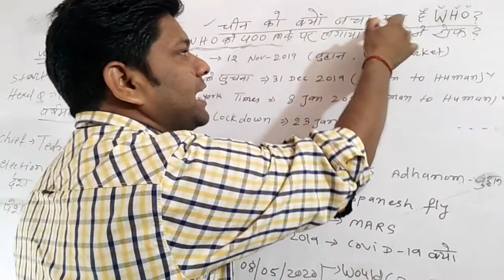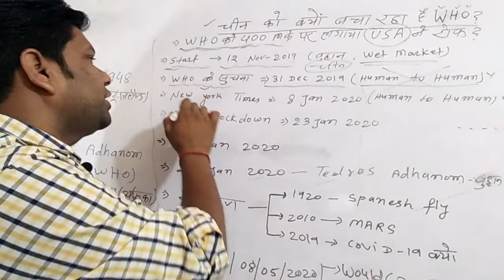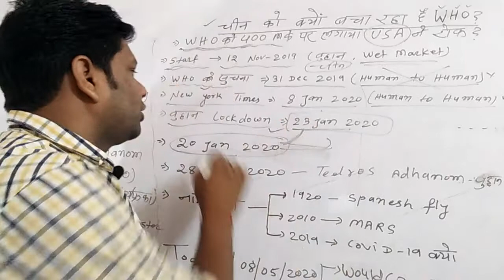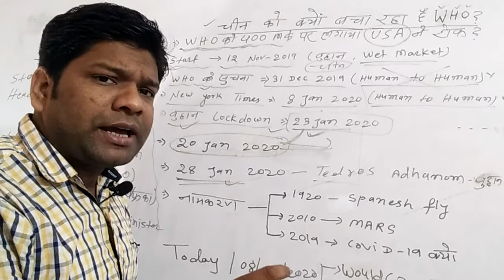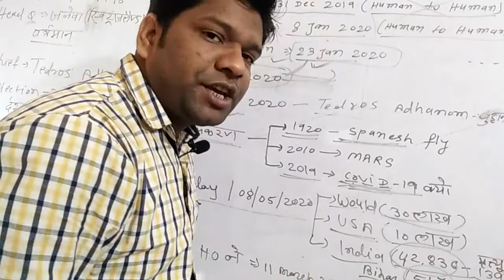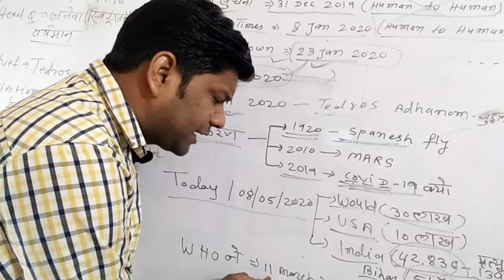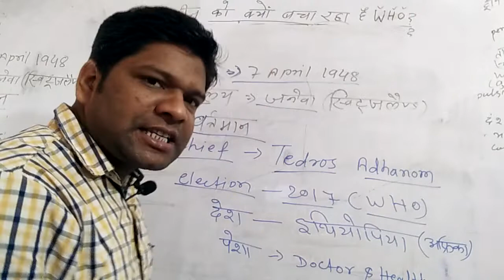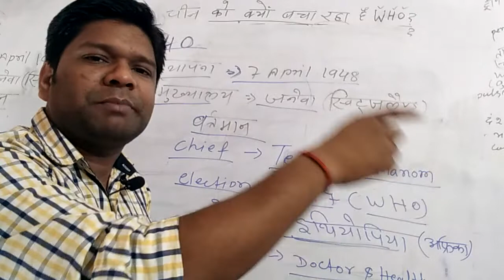चीन को क्यों बचा रहा WHO? By - नवीन सर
कोरोना (CORONA) महामारी की जानकारी

welcome to Navin sir Gk&Gs youtube channel for UPSC, BPSC, SSC, Bank, Railway, Airforce, NDA,CDS,CPF,And otherCompetitive Examination (Current Affirs)
 Teacher name -- Navin sir
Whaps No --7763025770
 category -- Education center